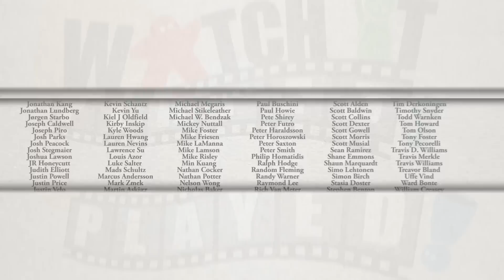Table Talk E32 - A Phone In My Game?!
Let's talk about games using apps!

I'd love to get your comments on these topic - we also welcome video replies - so upload a video of 2 minutes or less and then email me the link at and I will post a link to your video in the Table Talk Back episode to follow in a weeks time.

Are you a publisher and want to send us a game that we might feature on our series?  Send it to

Rodney Smith
Montague, PE
C0A1R0
Canada